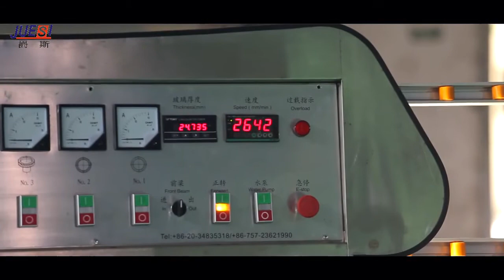Juesi glass machine/9 motors glass edging machine/glass edger/glass polishing machine